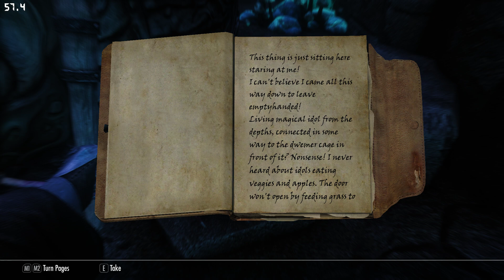PART 9-SKYRIM SE QUEST BACK TO MORROWIND :Teldryn Serious